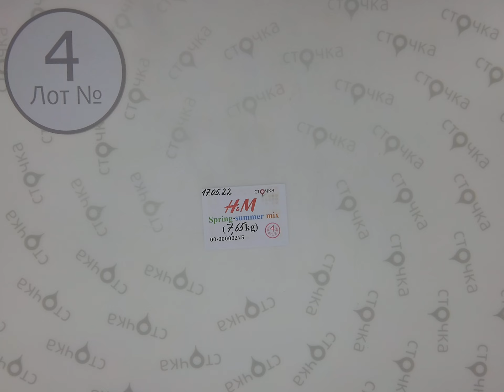H&M spring summer mix 4, Цена кг : 13.91 евро ,сток одежда оптом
H&M Spring summer mix (лот № 4)
Женский и мужской микс (сток)
Демисезон
Страна: Швеция
Цена за кг.: 13.91 евро
Вес мешка, кг.: 7.65
Цена за мешок: 106.41 евро